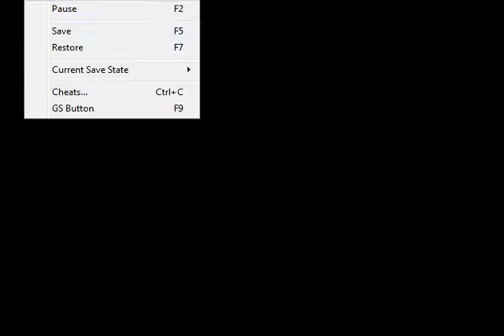Banjo Tooie W/ Xero - I'mma Washing Machine - #39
Better Clean up my Act... OHHHHH!!!